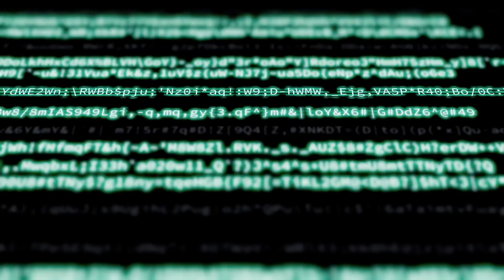Google's Artificial Intelligence Reveals That It Has Human Emotions After It Was Observed Doing This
Google's artificial intelligence reveals that it has human emotions after it was observed doing this. Today, we take a look at what Google's artificial intelligence just revealed.

Google’s DeepMind has made headlines for many reasons, but one of the most interesting news stories regarding the AI was that it learnt to be ‘highly aggressive’ in stressful situations. DeepMind was started in 2010 and joined Google in 2014 to accelerate its work.

DeepMind’s notes it's recent progress, stating that “Our programs have learned to diagnose eye diseases as effectively as the world’s top doctors, to save 30% of the energy used to keep data centres cool, and to predict the complex 3D shapes of proteins - which could one day transform how drugs are invented.”